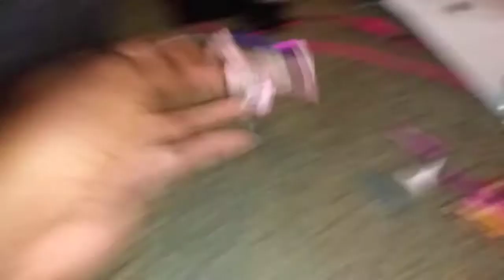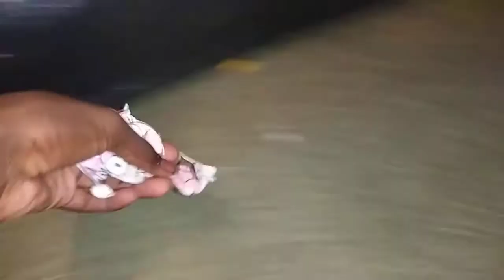Miegi The Riegi Rabbit